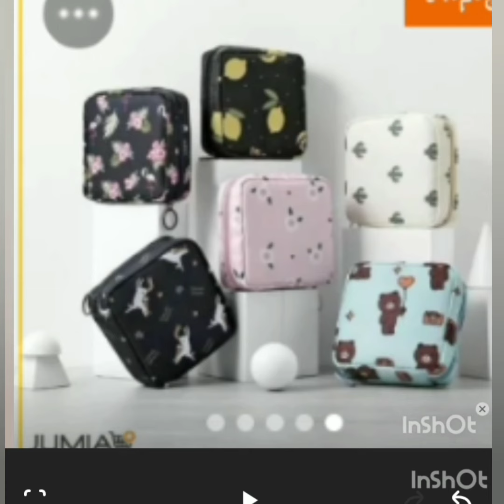طريقه وضع الفاونديشن /و نوع كريم الاساس الاصلي الغير قابل للازاله بالماء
جبنالك الكوافير في بيتك /الجهاز البودي كير والمنو كير لبري الاظافر بكل سهوله لرسم المناكير 👍💗
تحضير ماسك للكلف وتبيض الوجه من نادية ام اسيل